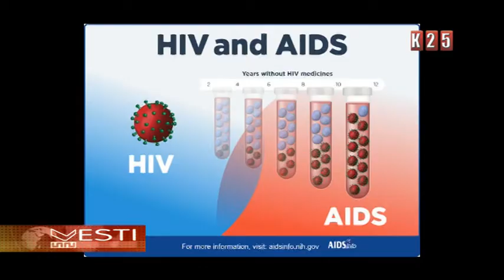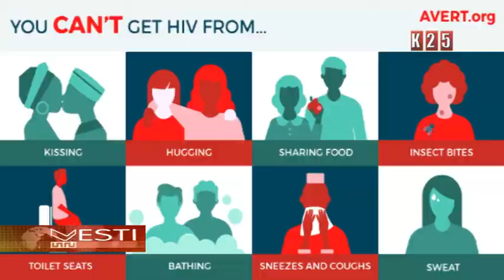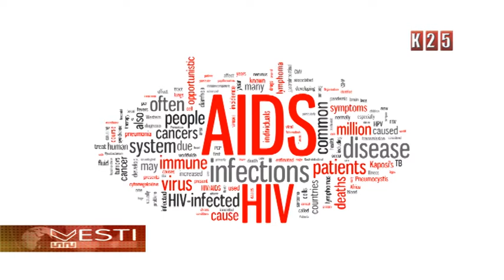Crveni krst Odžaci održava edukaciju učenika o prevenciji Hiva i Side